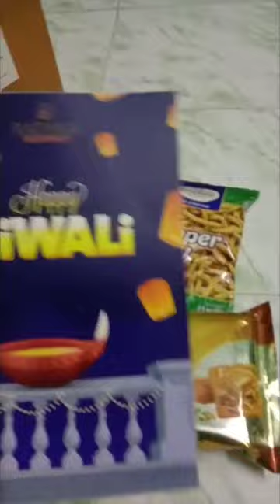Gift hamper from Rathna Residency hotel Coimbatore